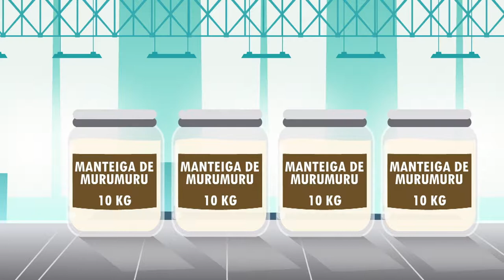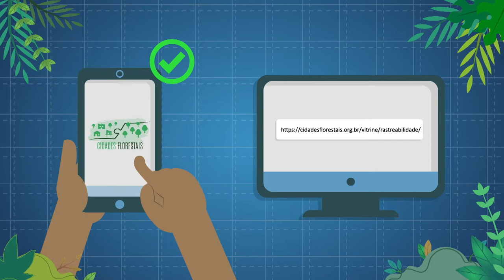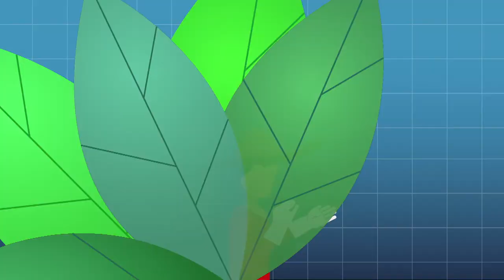Cidades Florestais: Boas práticas na produção de óleos vegetais em Usinas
Extrativistas e consumidores de produtos florestais acabam de ganhar um aliado tecnológico que vai trazer mais sustentabilidade e segurança para a cadeia. O aplicativo Cidades Florestais permite tanto a gestão da produção quando a rastreabilidade dos produtos.

Neste vídeo, falamos um pouco mais sobre as boas práticas na produção de óleos vegetais.